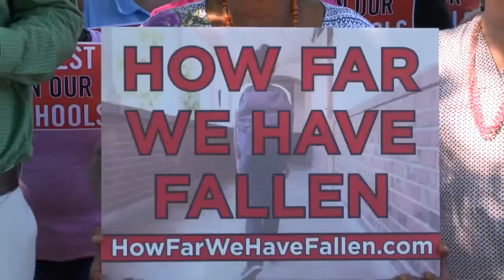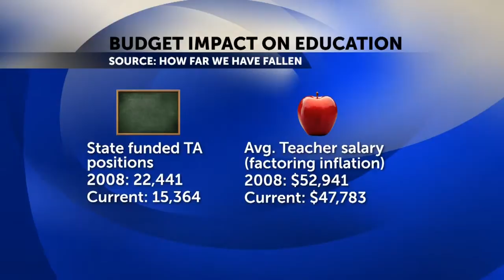Educators unhappy with state budget